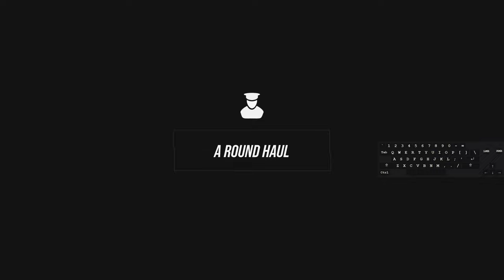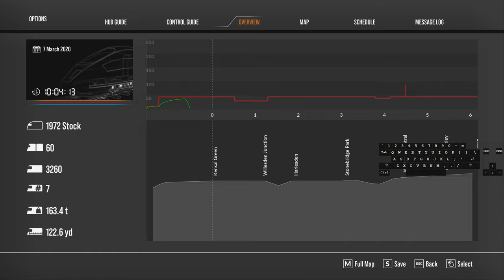Bakerloo Line Chapter 1 - Episode 3 - A Round Haul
In this video I am covering Train Simulator World 2 (TSW2).  This is the third mission of chapter one in the Bakerloo Line called "A Round Haul".  This mission had several bug workarounds and tips to help get through this mission and others as well.  It contains a save bug that causes your train not to move, and the workaround for that.  Tips to help prevent your wheels from slipping in wet weather and a tip to move from one end of the train to the other end quickly.  The video is captured in 4K Ultra High Definition (UHD) and High Dynamic Range (HDR) for superior contrast.  Future videos will be linked below to cover all missions in each chapter, all other services for this line, a tutorial for the locomotive, and a guide to find all route tasks.

0:00 Introduction
1:49 Traction Tip
4:09 Kensal Green Station
8:06 Willesden Junction Station
10:04 Harlesden Station
12:19 Stonebridge Park Station
14:44 Wembley Central Station
17:00 North Wembley Station
18:45 South Kenton Station
21:07 Kenton Station
23:39 Harrow & Wealdstone Station
24:19 Turnaround Tip
27:43 Harrow & Wealdstone Station
30:33 Kenton Station
32:30 South Kenton Station
34:32 North Wembley Station
36:33 Wembley Central Station
39:08 Stonebridge Park Station
41:24 Harlesden Station
43:15 Willesden Junction Station
45:57 Kensal Green Station
46:39 Save Game Train Stuck Fix